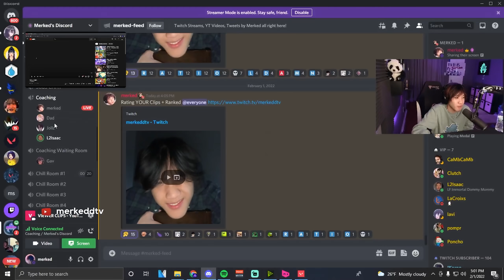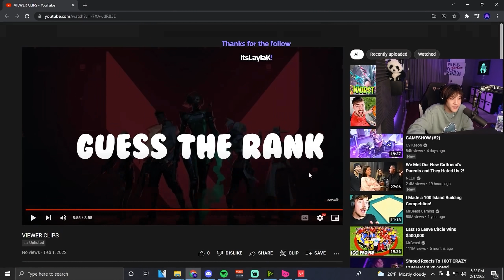Can Valorant YouTubers Guess YOUR Rank?